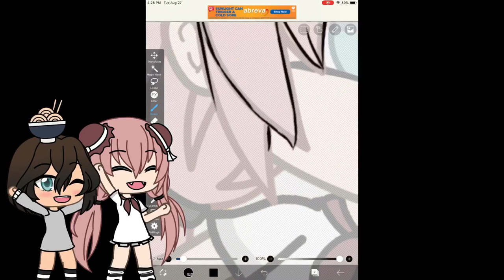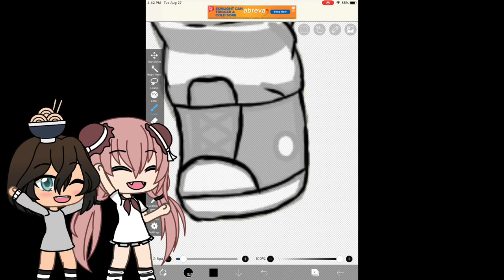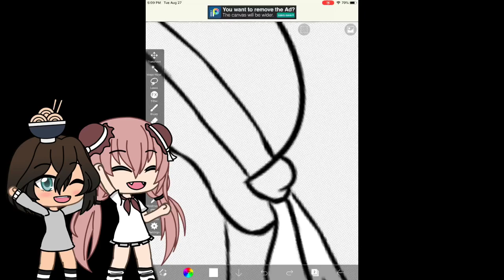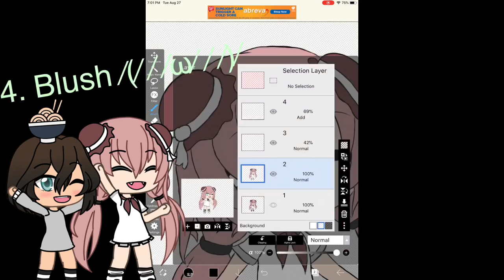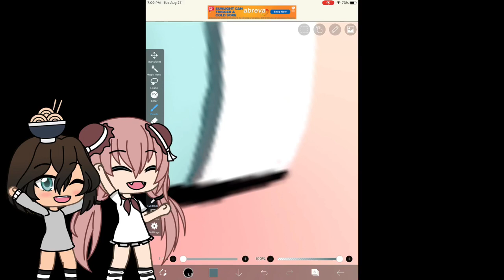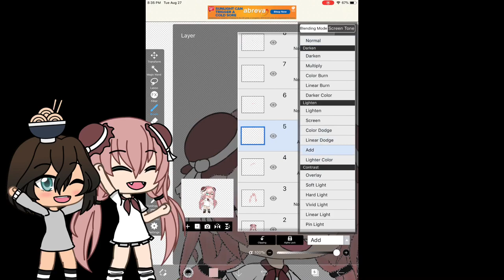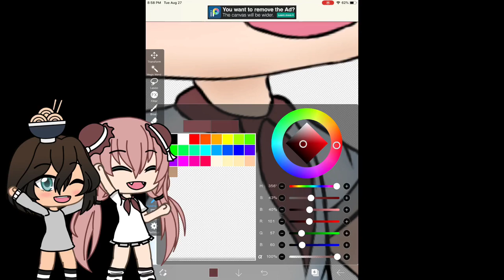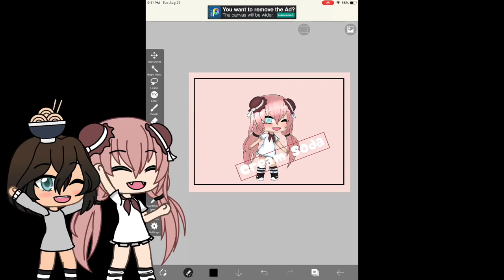Speedpaint for Cream_Soda || Gacha Life speed art (READ DESC)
Hey! :^) So if you weren’t aware Cream_Soda gave me a shoutout and boosted my followers up! It made me so happy! So I thought “Hmmm how can I repay her?” The BOOM the idea of a speed art popped in my head! So therefore here it is! She’s super positive and sweet ☆彡 Cream_Soda If your watching this the I really hope you enjoy this lineart（*＾3＾)~
Edit for:
Cream_Soda
Time taken:
2 hours
Time points:
Lineart~ 0:00
Colors~ 3:20
Eye shading~ 4:25
Blush~ 4:53
Hair~ 6:10
Clothes & skin shading~ 6:46
Final product~ 8:29